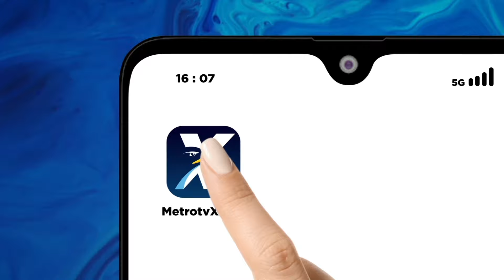Prabowo Butuh Kekuatan NU Dalam Membangun Bangsa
MetroTV, Prabowo Subianto butuh kekuatan PBNU dalam membangun bangsa indonesia selama menjadi presiden RI